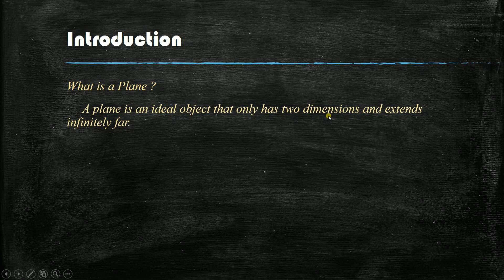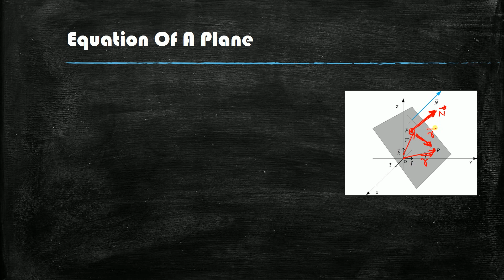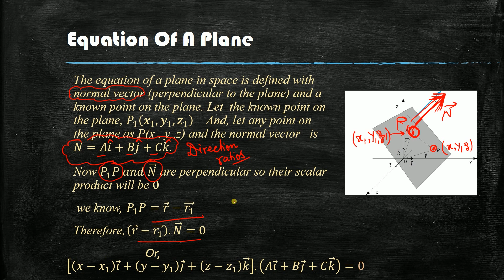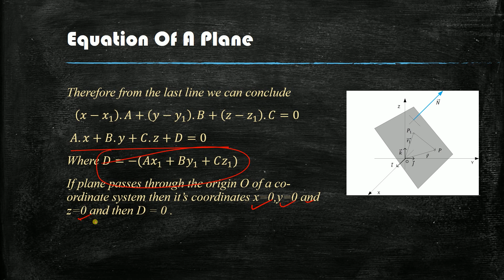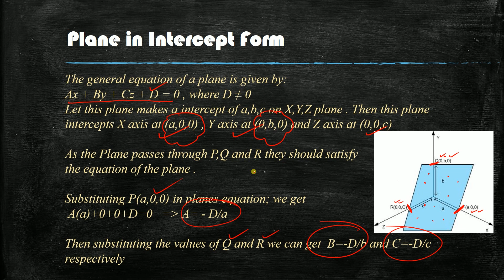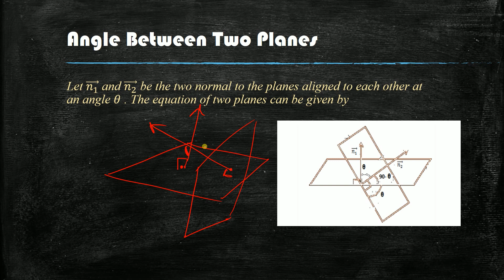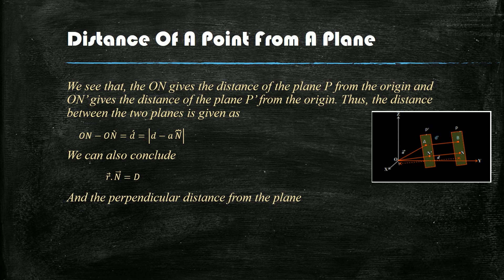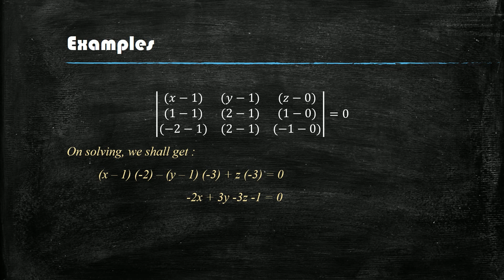Engineering Mathematics (in Hindi) | Lesson - 14 Analytic Geometry | Planes in 3D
Video Credit : Sourav Dhali
Course Credit : Prabhash Kumar (Ph.D. IIT Kharagpur)

PROPOSED SUBJECTS TO OFFER
1. Engineering Mathematics
(Engineering Mathematics Lecture Series in English)
(Engineering Mathematics Lecture Series in Hindi)
(Probability & Statistics Lecture Series in Hindi)
(Probability & Statistics Question Series in English)
2. General Aptitude
(General Aptitude Lecture Series in English)
(General Aptitude Question Series in English)
3. Engineering Aptitude
(Engineering Aptitude Lecture Series in English)
(Engineering Aptitude Lecture Series in Hindi)
4. Vocabulary Building
5. General Science
6. General Studies
7. Machining Principle & Machine Tools
8. Manufacturing Technology
9. Material Science
(Material Science Lecture Series in English)
(Material Science Lecture Series in Hindi)
10. Engineering Mechanics
11. Strength of Materials
12. Theory of Machines
13. Machine Design
14. Thermodynamics
(Thermodynamics Lecture Series in English)
(Thermodynamics Lecture Series in Hindi)
(Thermodynamics Question Series in English)
(Thermodynamics Question Series in Hindi)
15. Refrigeration & Air-Conditioning
16. Power Plant Engineering
17. IC Engines
18. Heat & Mass Transfer
19. Fluid Mechanics
(Fluid Mechanics Question Series in English)
(Fluid Mechanics Question Series in Hindi)
20. Fluid Machinery / Turbomachinery
21. Metrology
22. Statistical Methods
(Statistical Methods Question Series in Hindi)
23. CAD/CAM
24. Industrial Engineering
(Industrial Engineering Lecture Series in English)
(Industrial Engineering Lecture Series in Hindi)
25. Operations Research
26. Spirituality & Engineering
27. Computational Fluid Dynamics
28. Molecular Dynamics
30. Auto CAD
32. Solid Works
33. Lammps
34. Ovito
35. General Knowledge
38. Numerical Methods for Scientists, Engineers & Research Scholars
(Numerical Methods Lecture Series in English)
39. Modelling & Simulation of Dynamic Systems
(Modelling & Simulation of Dynamic Systems in English)